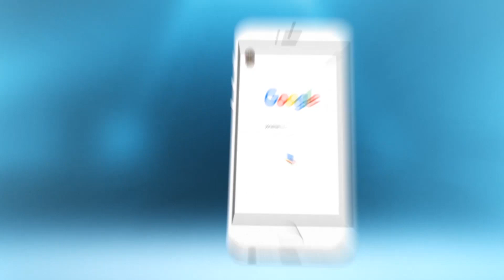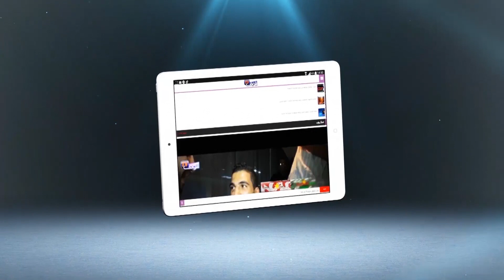من قلب مركب محمد الخامس..شاهد فرحة جماهير مباراة الكلاسيكو